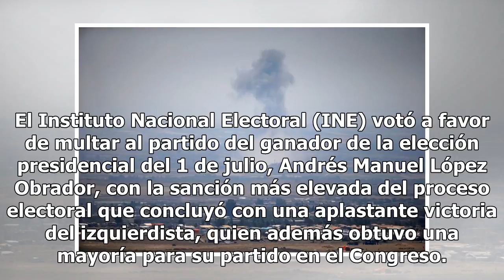Morena impugnará multa del INE por fideicomiso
El partido Movimiento Regeneración Nacional (Morena) anunció que apelará la multa por 197 millones de pesos (mdp) que le impuso la autoridad electoral por violar las reglas de financiamiento de campaña. El Instituto Nacional Electoral (INE) votó a favor de multar al partido del ganador de la elecció...